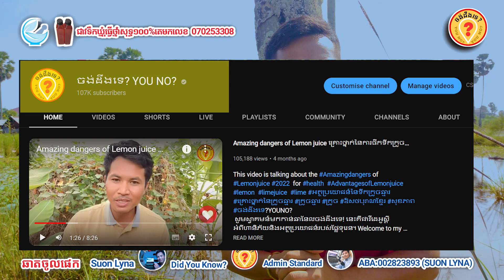ថ្នាំតាអក ថ្នាំខ្មែរពូកែខ្លាំង ថ្នាំរមាស់ស្បែក Best Khmer Traditional Medical Plants 2022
ថ្នាំជំនួយសសុខភាព ថ្នាំកម្លាំង Best Khmer traditional Medicine plant 2022
ចង់ដឹងទេ?YOUNO?